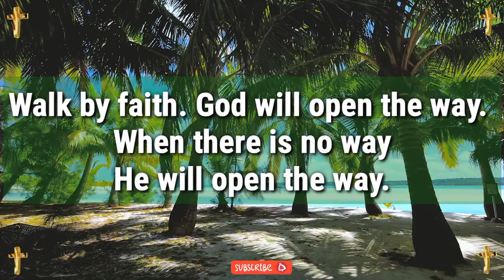Jesus dream 💫 prophetic word 🗒️ prophetic dream 💫 god's message today | God says(4)